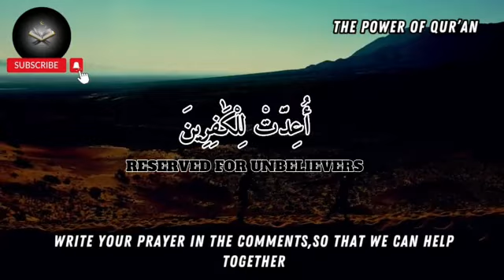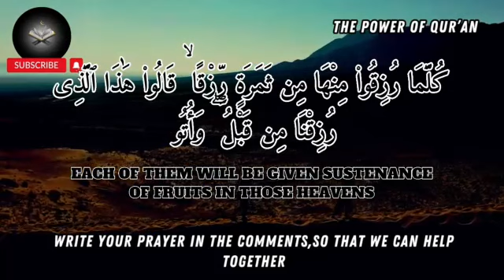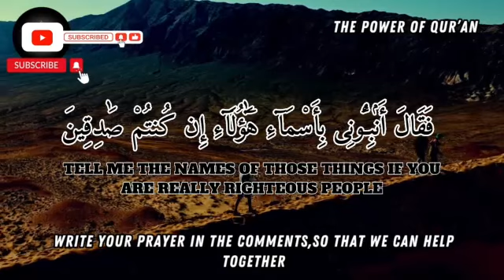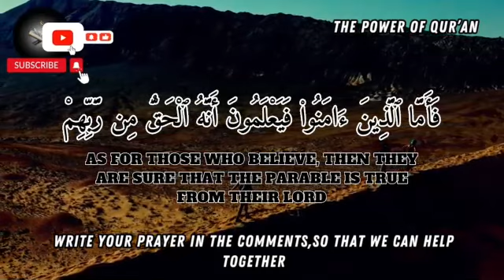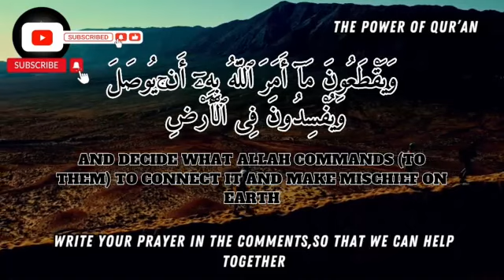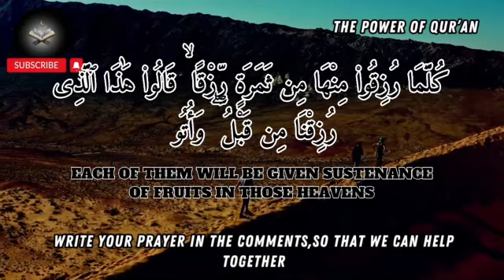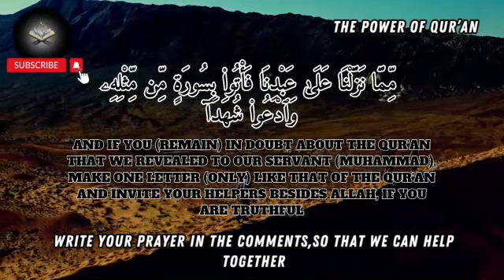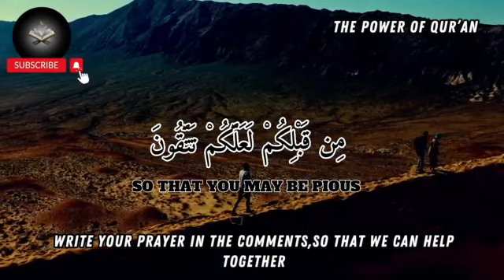Extraordinary, this extraordinarily effective Dua is able to fulfill hopes